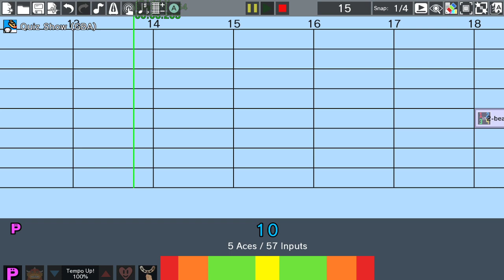Rhythm Tengoku - Quiz Show Remix/Full Song/Custom level playalong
Long title but that's what it is owo
I might upload the track I made for this separately as an OST remix